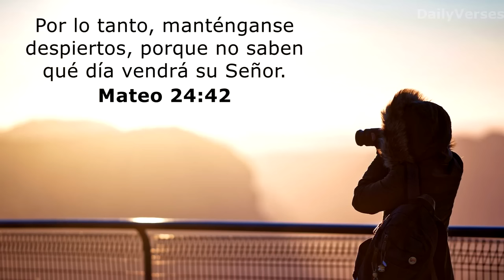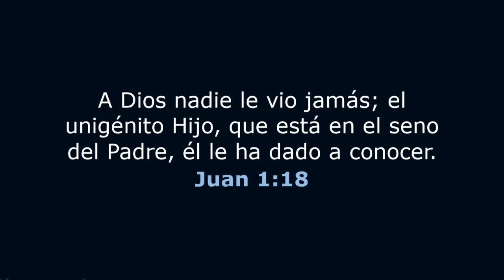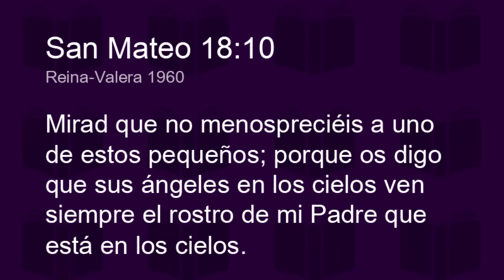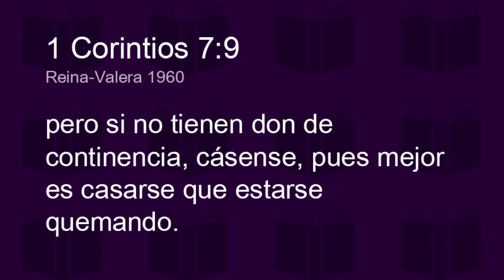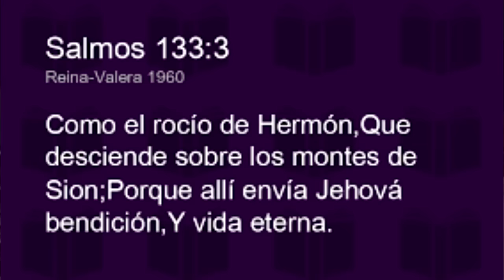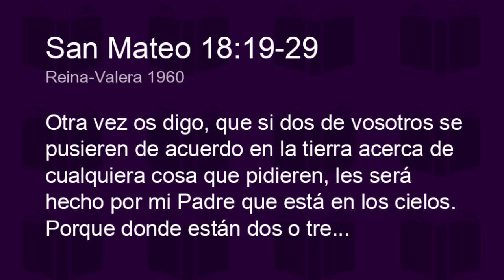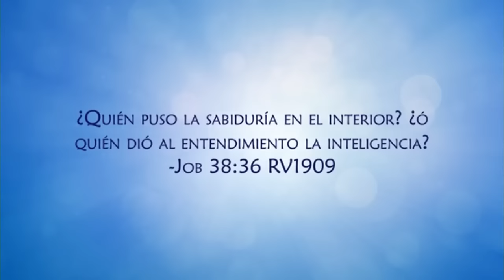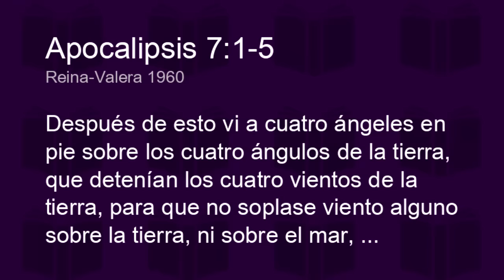El MENSAJE de los NUMEROS de la BIBLIA. -Dario Salas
Inscripción gratis en la UTI: Universidad Teológica Internacional
Clases on-line y presenciales. Miami -USA